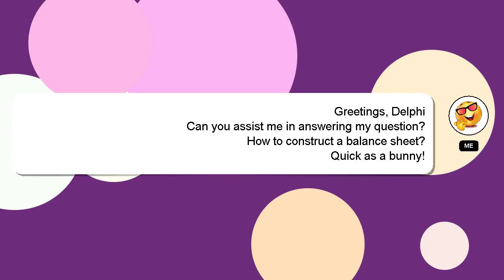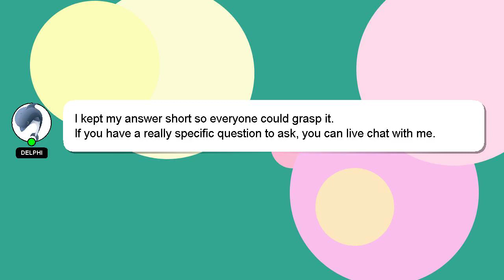How to construct a balance sheet?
A short overview of who I am, Nice to meet you, I am Delphi. I can help you find the answers you are looking for. - How to construct a balance sheet?

Your answer will be appreciated and acknowledged with a 'heart' from me.

*2 What we are experimenting :*